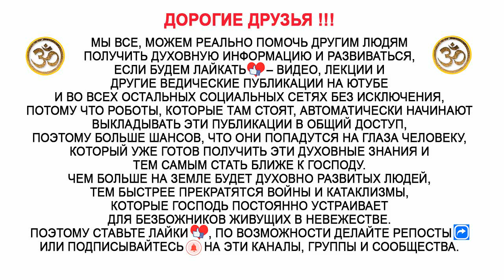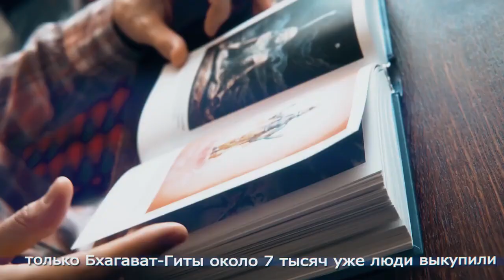Как правильно молиться во время боевых действий?